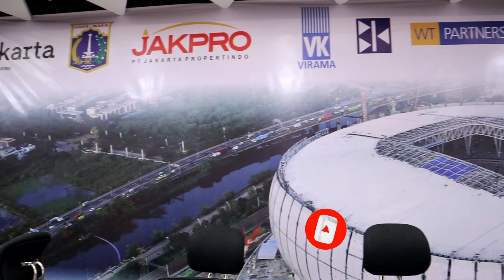Melihat Progress Pembangunan Jakarta International Stadium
Saya menemani Wakil Walikota Cilegon, H. Sanuji Pentamarta, Walikota Kendari Sulkarnain Kadir, Wakil Walikota Salatiga Muhammad Haris melihat progress pembangunan Jakarta International Stadium (JIS) di Tanjung Priok, Jakarta Utara.

Progress pembangunan saat kita berkunjung telah menyentuh 85 persen. Adapun untuk progres pengerjaan pembangunan fitur unggulan stadion berstandar FIFA ini, seperti corporate box, media room, royal lounge, press conference room, hingga locker room home and away sudah masuk tahap penyelesaian akhir

JIS sendiri mampu JIS menampung 82 ribu penonton